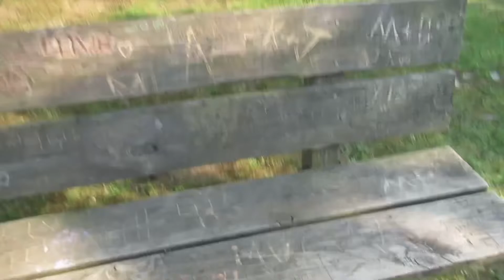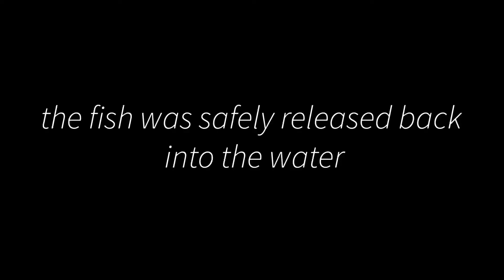HE CAUGHT THIS WHILE FISHING!! | David Velazquez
I COULDN"T BELIEVE WHAT HE CAUGHT!